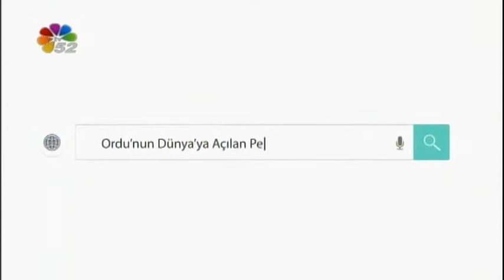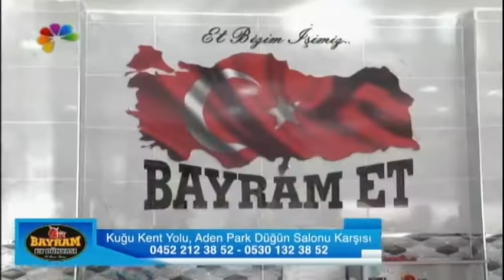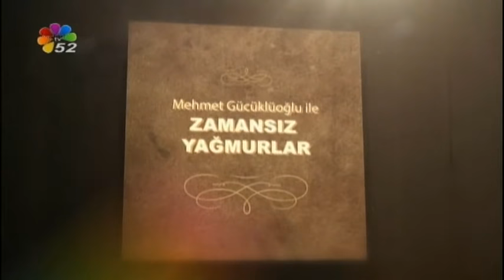14/01/2018 ZAMANSIZ YAĞMURLAR